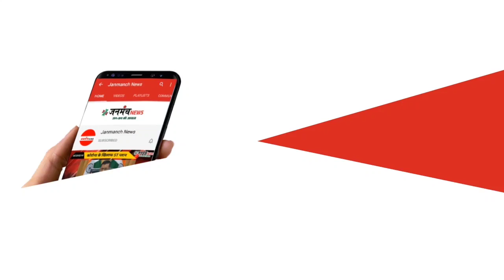IAS बनानेवाला निडर सोनू ने पप्पू यादव को किया दंग | Nalanda Sonu Viral